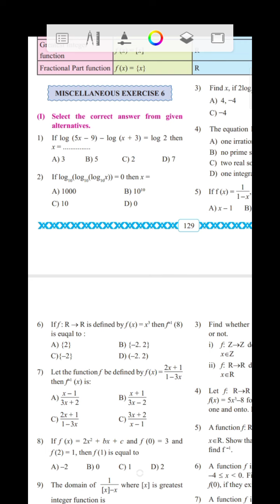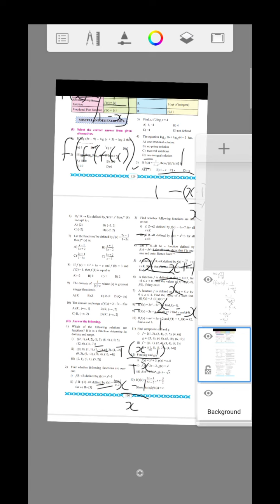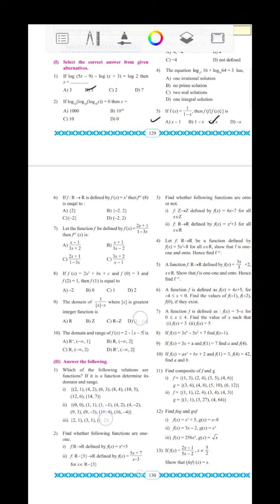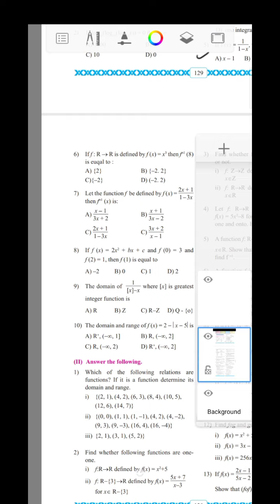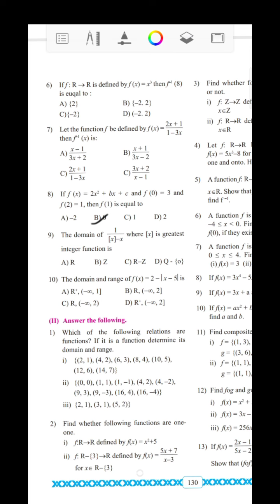Maths | Functions | Lecture 9 | Miscellaneous